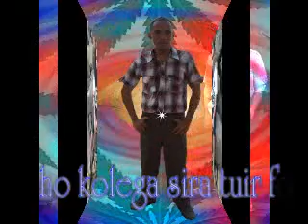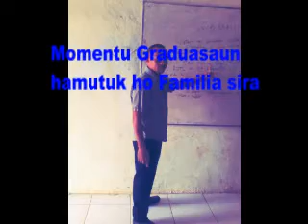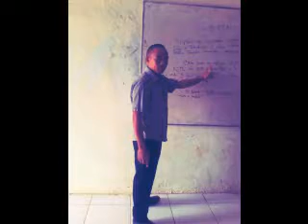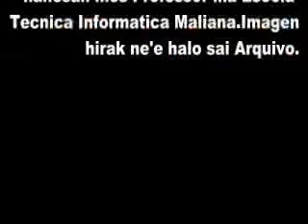Dili furak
Video pribadi